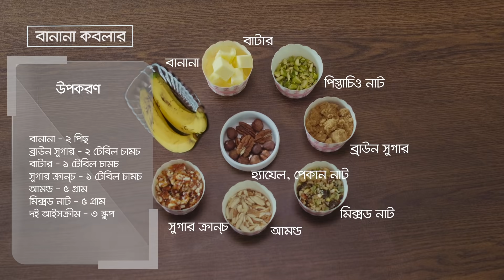পোলার ১ মিনিট ডেসার্ট-" বানানা কবলার”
পোলারের সেরা দই, আইসক্রিম দিয়ে তৈরি বানানা কবলারের রিফ্রেশিং স্বাদে ভাল করতেই পারে আপনার মন, “ দুধের পুষ্টিগুণের সাথে কার্বোহাইড্রেট ও মাইক্রোনিউট্রিয়েন্ট সমৃদ্ধ খাবার।“